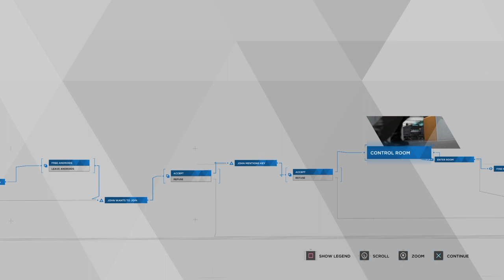Detroit: Become Human™ Playthrough Part 18 - Spare Parts